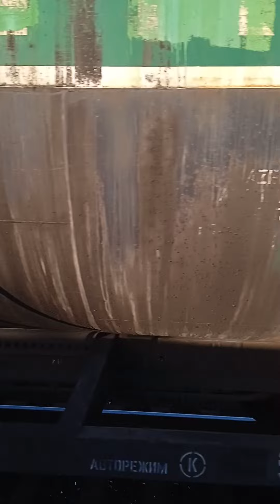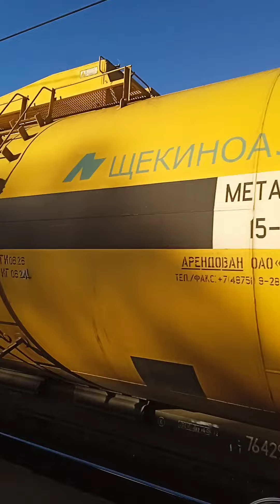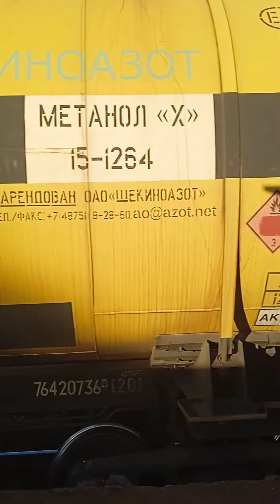2эс4к 59 на ижорах